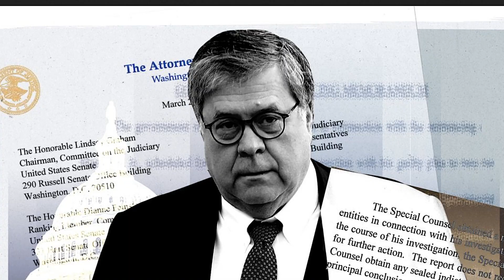Fox News Legal Expert Says 'Of Course' There Was Conspiracy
Dr. James David Manning

Mail Gifts To:
ATLAH Church
38 West 123rd Street